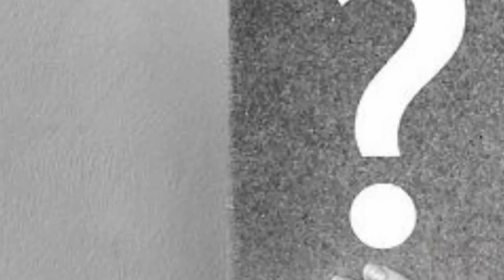Audio: "Sie fragen, wir antworten", mit Martin. "Fastenzeit" (03/19)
Diesen Monat beantwortet Martin die Frage, warum die Fastenzeit 40 Tage dauert.